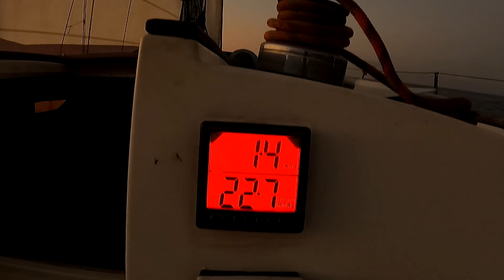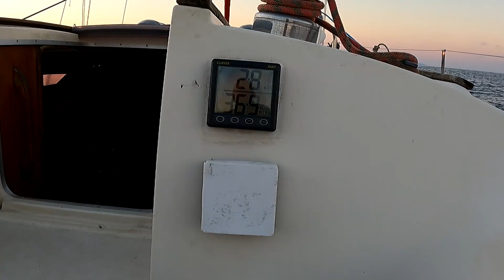Novagio Beach Greece. Пляж Новайо Греция.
В этом видео мы посетили самый крутой пляж в Греции на острове Закинтос это пляж Новайо. Да действительно это очень круто, ночная стоянка на якоре в этой бухте то еще испытание, но это того стоит. Ребята путешествуйте, эти эмоции не с чем не сравнить!!!